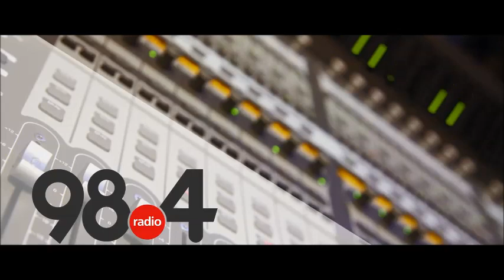Μεσημβρινό Δελτίο Ειδήσεων 1 /4/ 21